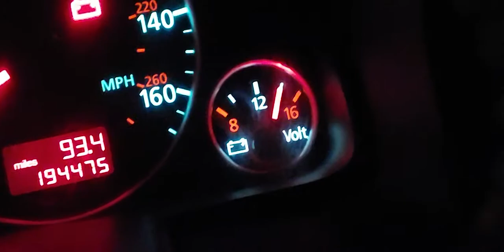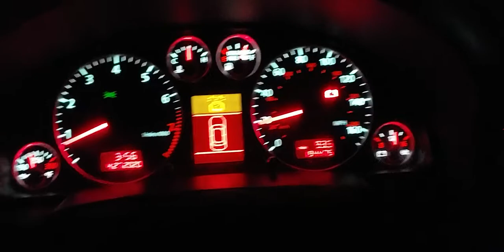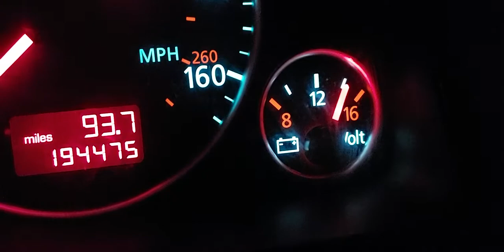All the volts!